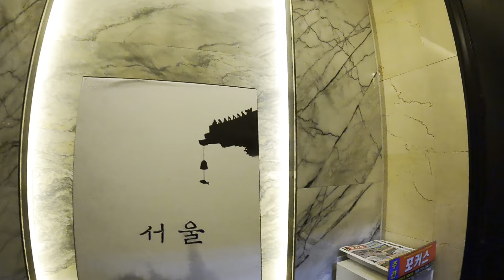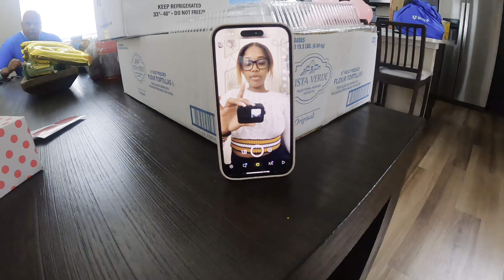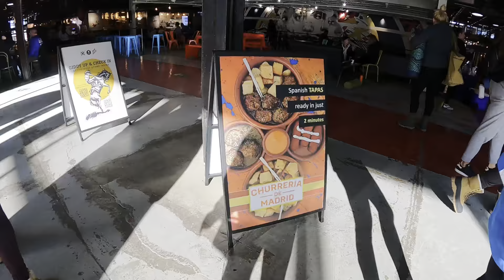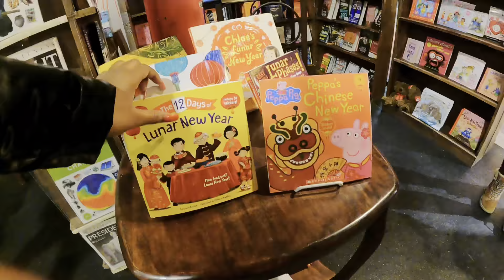denver vloggg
hey guys come along with me to go to denver!!! in this vlog we go to a k-bbq restaurant, rosenberg, and more!! if you like this video please subscribe if you vibe! thank you so much for watching!